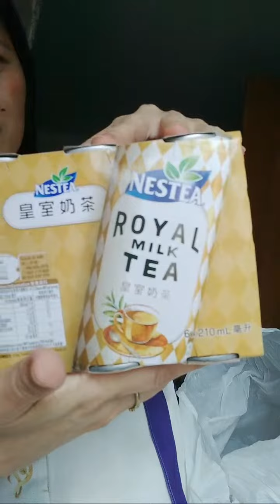Highlight 6:20 – 11:20 from TYPHOON CGNAL#8IN HONGKONG